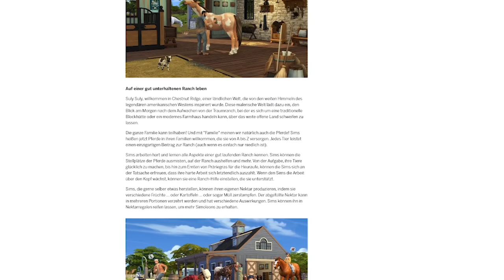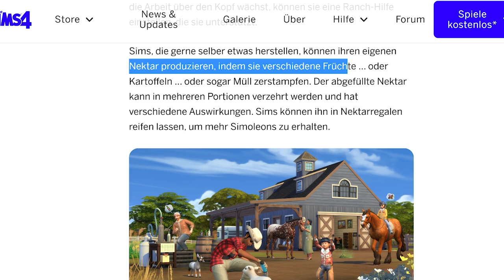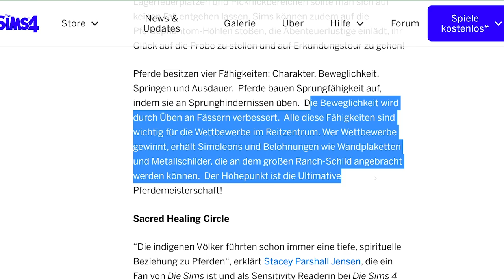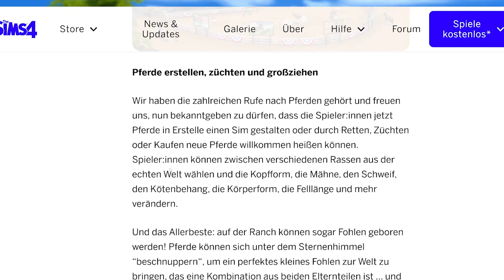Sims 4: Pferderanch - meine DETAILLIERTE Trailer-Analyse! | Short-News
Der Trailer des Pferderanch-Erweiterungspacks hatte zwar nicht viele, aber trotzdem ein paar kleinere spannende Details, die ich in dieser Traileranalyse detailliert herausgearbeitet habe!